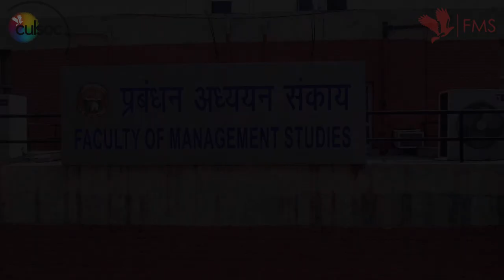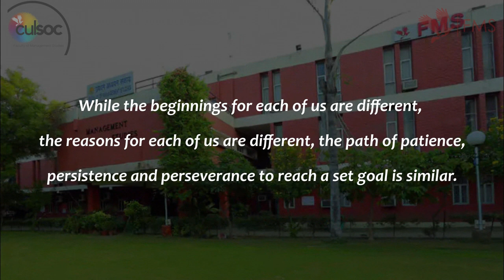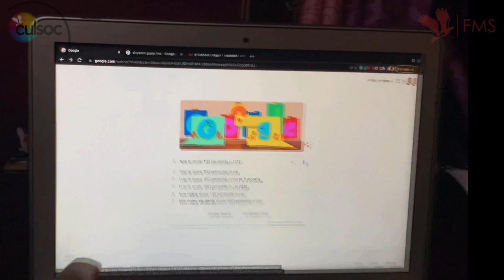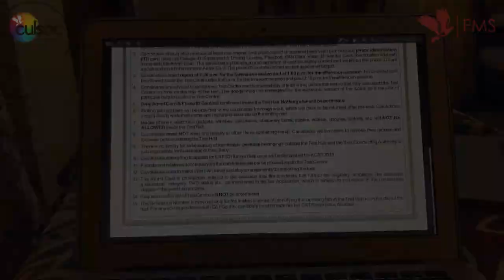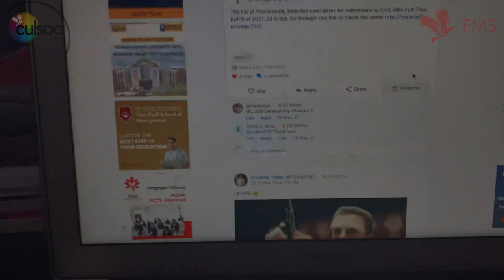Welcome Video | Batch of 2023 | Faculty of Management Studies, Delhi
Dear Batch of 2023,

Welcome to FMS Delhi, the Red Building of Dreams, the campus that never sleeps! Don’t forget to keep coffee near you all the time. After all, Don’t Sleep Get Placed is our mantra!

Network as much as you can, replace your Facebook app with LinkedIn, team up for projects and CorpComps, make lifelong friends, and get ready to experience thousands of WhatsApp messages every single day!

Experience long days, sleepless nights, and waking up early the next day for lectures. Go to City Meets and Batch trips, and wait for the time when you can come to the bustling city of Delhi. Wait for the time when Kamla Nagar, Malkaganj, and Chache ke Chhole Bhature are the top three words on your mind. Travel around, compete with your friends during Section Wars, party hard and make sure that you turn all your dreams into reality at ‘The Red Building of Dreams’.

FMS was our Home, No.. infact it was our World for the past year, and now it’s yours!

Credits: @Cultural Society FMS

Script, Screenplay & Direction:  Vineeth Chandra Reddy, Cultural Secretary.

Starring: Yash Yadav

Editing by: Soham G

Tom Day: What do We want to be

Jersey OST: Train Scene

Whiplash OST: Dismissed